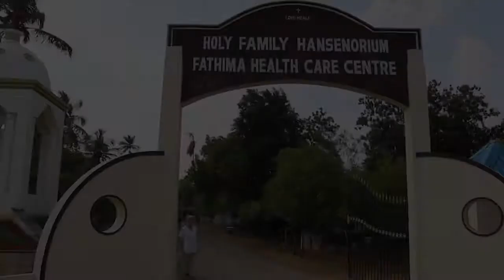Stage verpleegkunde in India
8 laatstejaarsstuden verpleegkunde van het Sint-Augustinusinstituut van Aalst (SAI) zijn momenteel op stage in het zuiden van India. Samen met 3 begeleiders verblijven ze 3 weken in een ziekenhuis in Fatimanagar. Wij lieten hen alvast even aan het woord om wat meer te weten te komen over die stage.